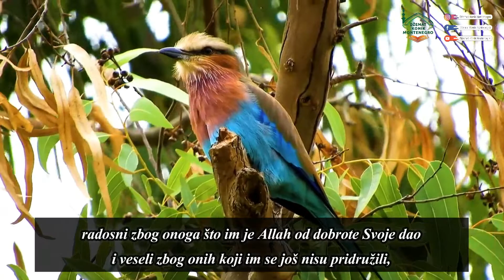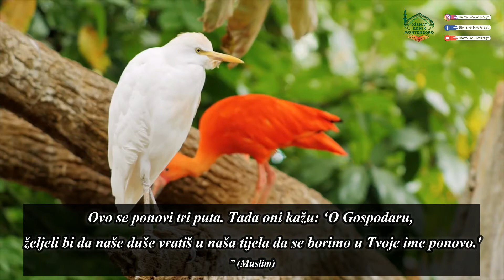“Zaista se duše šehida nalaze unutar zelenih ptica